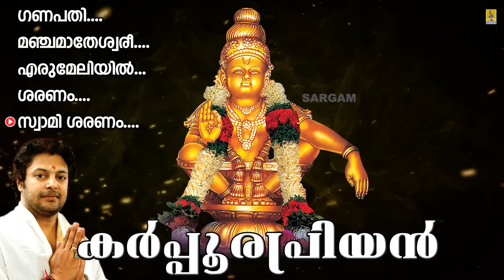കർപ്പൂരപ്രിയനായ അയ്യപ്പസ്വാമിയുടെ കേൾക്കാൻ കൊതിച്ചിരുന്ന ഭക്തിഗാനങ്ങൾ | Karpoorapriyan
Karpoorapriyan is a hindu devotional song of lord Ayyappa. Music composed by Jayan(Jaya Vijaya), Lyrics by Pallippuram Mohanachandran, A.V Vasudevan Potty. Sung By the famous singer Madhu Balakrishnan.

Song 01 : Ganapathy 00:00
Song 02 : Manjamatheswari 03:46
Song 03 : Erumeliyil 09:05
Song 04 : Saranam 13:37
Song 05 : Swami Saranam 17:47